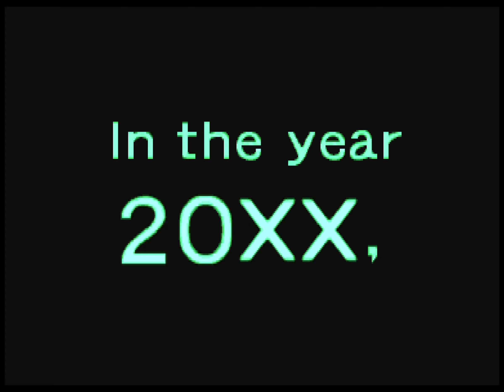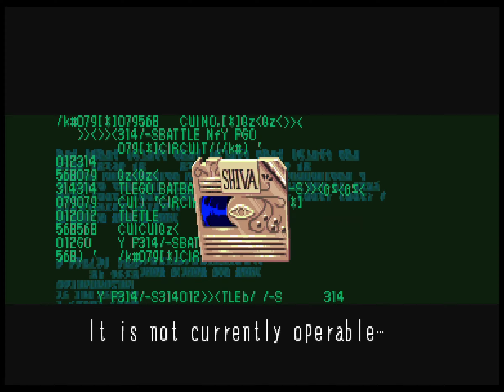MiSTer Arcade: Battle Circuit [No commentary, 1856p, 60FPS]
I have a MiSTer! Let's try out a classic arcade game. Today I'm playing Capcom's 'Battle Circuit' from 1997, possibly Capcom's last isometric brawler for the arcades, a genre that started with 'Double Dragon' in 1987, and mostly was on a break for ten years after Battle Circuit, until it was revived by retro games such as 'Castle Crashers' (2008).

The MiSTer is a FPGA-based open source emulation system that emulates a large variety of computers, consoles and arcade games from the 1990s and older.